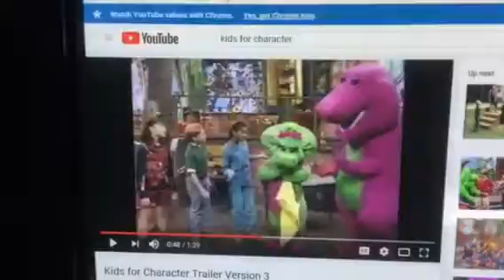Barney & Friends PBS